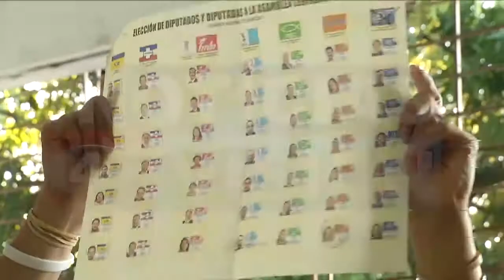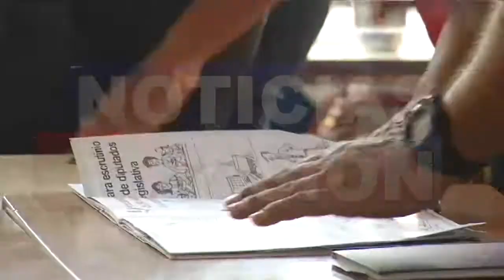OPINIONES DESPUES DE LAS ELECIONES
Salimos a las calles para conocer la opinión de los Salvadoreños sobre el proceso electoral y esto fue lo que nos dijeron.